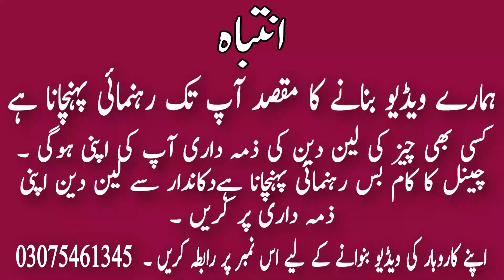Ladies garments wholesale market in Lahore | ladies garments factory | Cheap garments in Pakistan